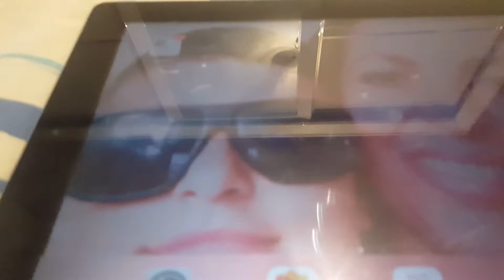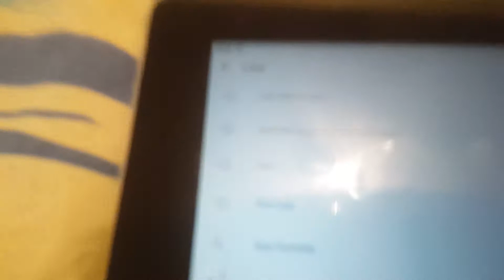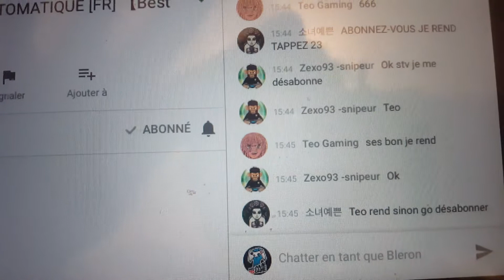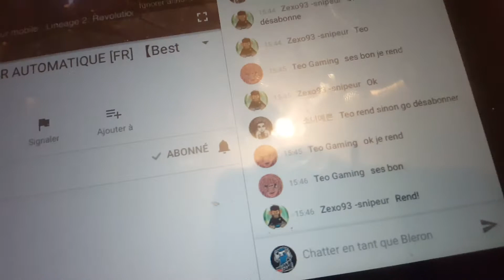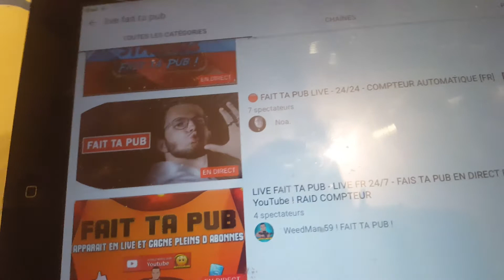Tuto comment gagner beucoup d abonne sur sa chaine youtube